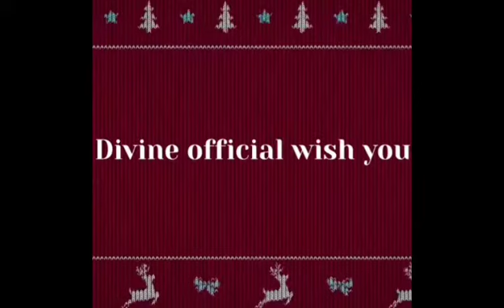Jingle Bells - Special Christmas 2K20 BY ANSH OFFIC!AL & DJ AKSHAY PRODUCTION